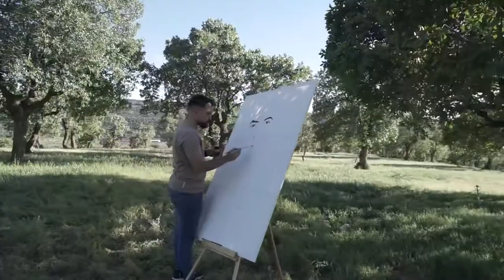Nichervan barzani paint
ay raqeb
sm studio
Primeir pro